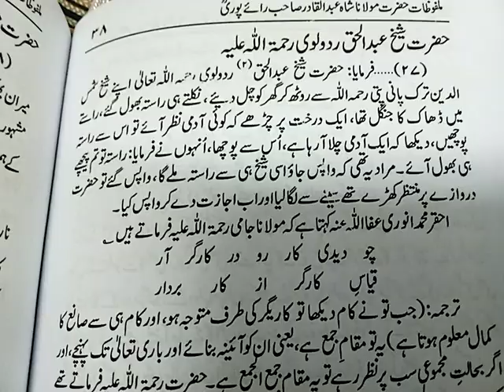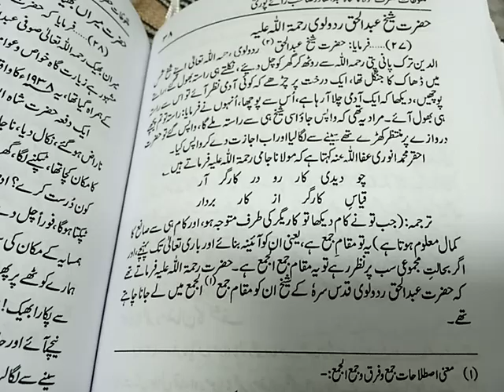Shah Abdul Qadir Raipuri | شاہ عبدالقادر رائےپوری رحمۃ علیہ | clip 11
Wali Allah , Qutab ul Irshad, Shah Abdul Qadir Rahmatullah Ale kay  irshadat

शाह अब्दुलकादिर रायपुरी
ملفوظات شاہ عبدالقادر رائے پوری ، مولانا محمد انوری لائلپوری
Islamic Bayan
Islamic Sector
Farhat Hashmi
Bilal Jhangir
Multi Channel
Tariq Jamil
deenpur shareef
TALAASH
Wazaif
masnoon duas
Perfect Islam
Risala Wazaif
PeerAbuNuman RizviSaifi
Sachy Wazify
ROHANI WAZAIF
Zakir Naik
Tariq Ramada
Tariq Jamil
Taqi Usmani
Allah Wasaya
Iqbalsalfi
pir hafiz iqbal quraishi
TALAASH
Muhammad Ali
Urdupoint.com
Rohani ilaj Aur Istakhara
Muhammad Ali
Darwaish Tv
Jamia Farooqia
Zaheer Azmi
Kami ki bat
Waseem Vlog
Wasaifonline786
Abu Raihan Mohamadi
Youth Club
MrBeast
Islami Sector 2.5M
Urdu Stunt
Universal Info
Naat
surah baqarh
hadeessharif
islamic naat
khwab mein
islamic channel
islami channel online
quran classes
Trueislamicinfo
islamic knowledge
Zafar Islamic
Shaz Group Official
Khalid Palanpuri
Faizan Media House
RAHE HIDAYAT
Noorani Baate
Mohib Ullah 245 Tablighi Bayanat
Islamic Voice
MuftiTariqMasoodSpeeches
TariqMasoodExclusive